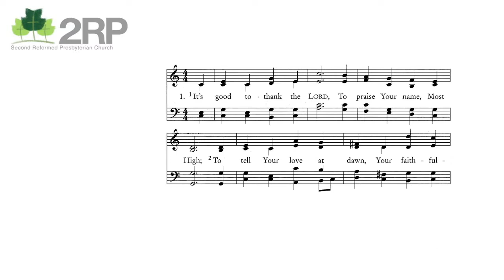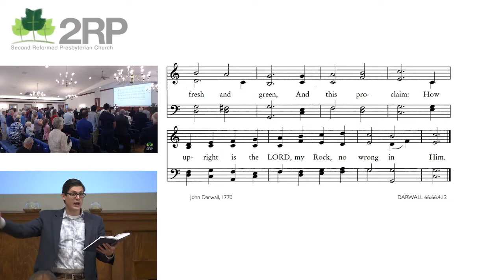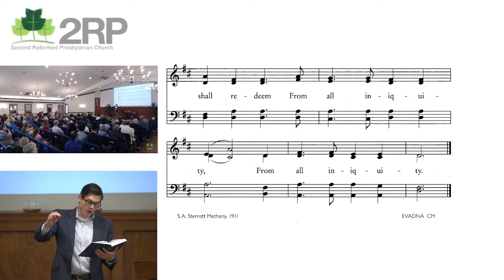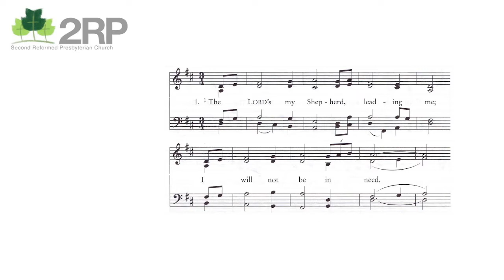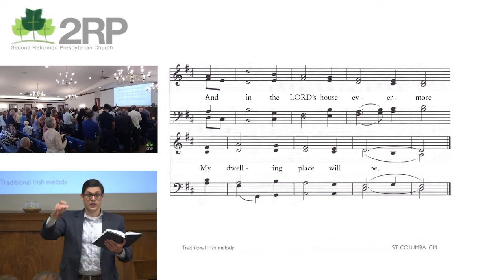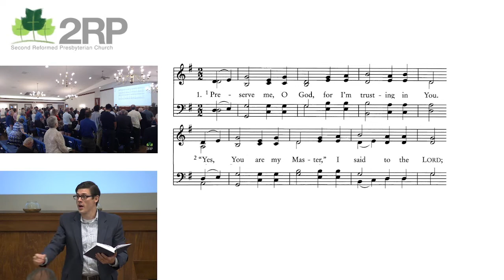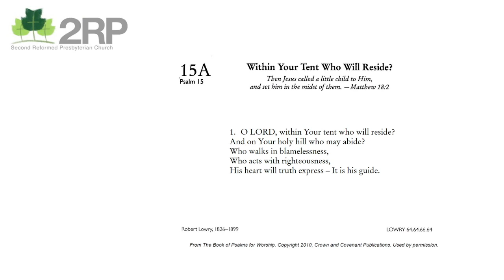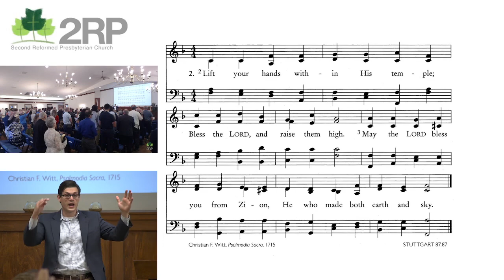2RP Morning Worship July 31, 2022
July 31, 2022 morning worship
"The Compassionate Christ"
Luke 7:11-17
Pastor Jerry Foltz

Second Reformed Presbyterian Church
Indianapolis, IN

All Psalms sung during worship are from The Book of Psalms for Worship (c) 2009 Crown & Covenant Publications.